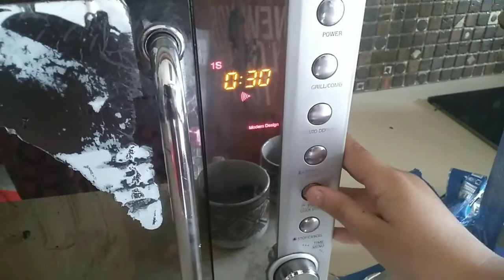oreo biscuits |Oreo cup cakes |1 minute recipe |kids favourites recipe |Cooking with Mr&Mrs Atif